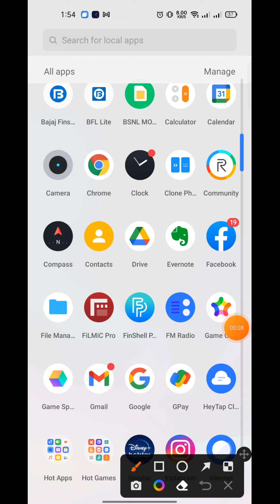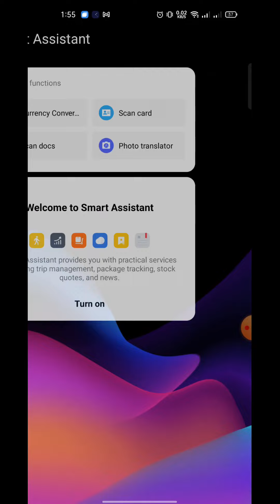Realme Narzo 50A camera Frame Rate Test 4K Videos 4K fps 90 fps Update 1080p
About Video